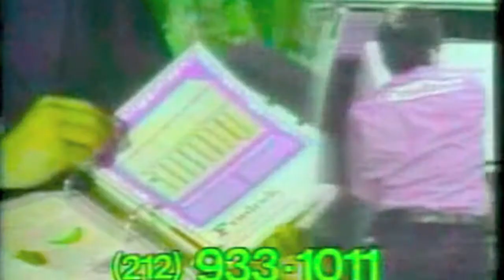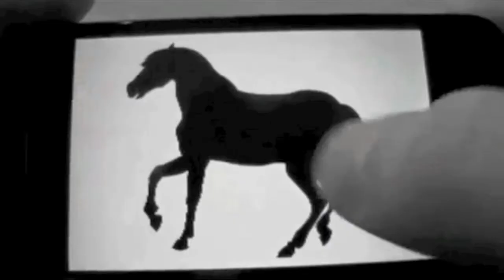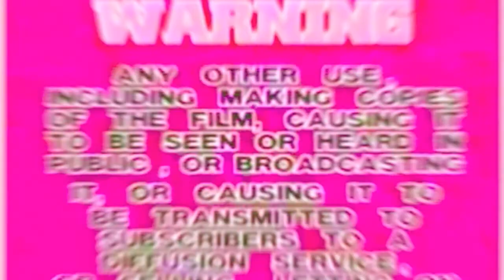the commercial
the commercial - inspired by vigaroux